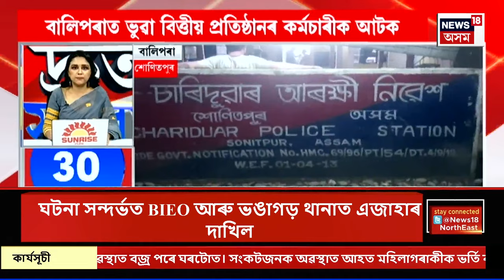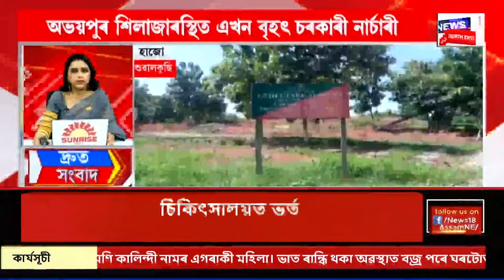SPEED NEWS | গায়ক দীক্ষু শৰ্মাৰ ঘৰত লুকাই আছিল চুমি বৰা। চুমিৰ সৈতে আছিল স্বামী তাৰ্কিক বৰাও